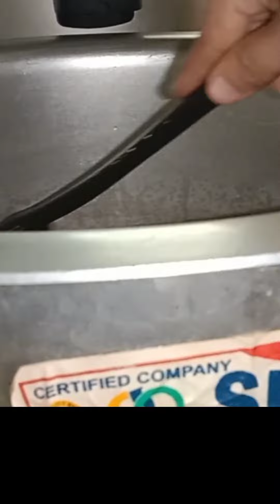mutton pulao recipe